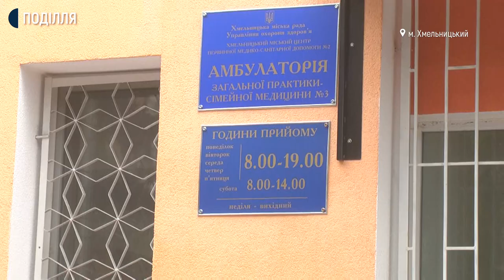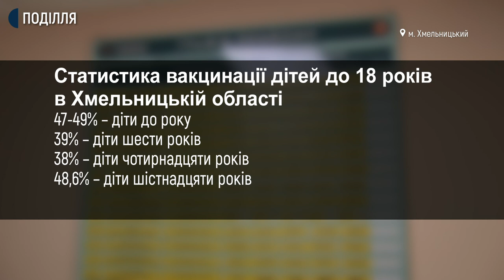На Хмельниччині за сім місяців планово провакцинували 58 відсотків дітей до 18 років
На Хмельниччині за сім місяців планово провакцинували 58 відсотків дітей до 18 років. Про це Суспільному розповіла лікар-епідеміолог Хмельницького обласного центру контролю та профілактики хвороб Міністерства охорони здоров’я України Олена Іваськів. За її словами, це не достатня кількість.